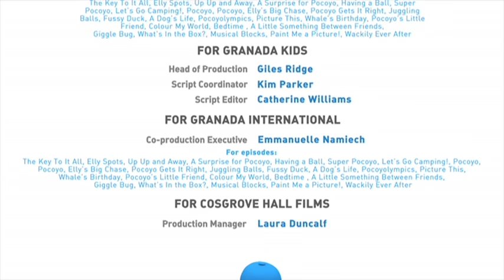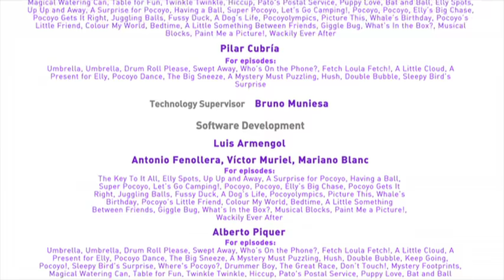🐶 POCOYO em PORTUGUÊS do BRASIL - Carinho para Loula [90 minutes] | DESENHOS ANIMADOS para crianças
90 MINUTOS [Episódio 02] em HD

00:00:39 Dá-lhe, Pocoyo!
00:07:20 A surpresa da Sonequita
00:14:02 Cadê o Pocoyo?
00:20:30 O baterista
00:27:11 A Grande Corrida
00:33:48 Não toque!
00:40:29 Pegadas misteriosas
00:47:10 Regador mágico
00:53:51 Um restaurante divertido
01:00:33  Brilha brilha
01:07:14  Soluços
01:13:55  O carteiro Pato
01:20:37  Carinho para Loula

➿ Dá-lhe, Pocoyo! ➿
Pato e Elly estão se divertindo muito pulando corda. Pocoyo acha divertido e também quer pular. Ele tenta, mas não consegue. Pede ajuda a seus amigos.

🐣 A surpresa da sonequita 🐣
O ovo de Sonequita começa a ter vida própria. Pocoyo e Pato têm que devolver o ovo ao ninho, bem antes que alguma coisa saia da casca.

🌵 Cadê o Pocoyo? 🌵
Pocoyo brinca conosco de esconde-esconde. Vocês conseguem achá-lo?

🎶 O baterista 🎶
Pocoyo quer tocar o tambor, mas seus amigos estão ocupados com outros instrumentos. Pocoyo aprende que, às vezes, os amigos não têm por que fazer o mesmo que ele.

🏁 A grande corrida 🏁
Elly e Pocoyo participam de uma corrida, e ficam surpresos quando um desconhecido vence.

🗼 Não toque! 🗼
Pocoyo tem que cuidar do castelo tão bonito que a Elly construiu com os blocos de construção. Pocoyo não consegue resistir à tentação, toca no castelo e o derruba sem querer. Como Pocoyo vai acertar tudo?

👣 Pegadas misteriosas 👣
Pocoyo e seus amigos descobrem que suas pegadas são completamente diferentes. Eles vêem umas pegadas enormes e levam um grande susto, mas logo percebem que um deles usa uns sapatos esquisitos...

💧 Regador mágico 💧
Pocoyo dá a seus amigos as poucas gotas de água que restam no regador em lugar de dar a suas flores musicais. Pato e Elly ficam tão gratos que devolvem o favor.

🍸 Um restaurante divertido 🍸
Quando Pocoyo e Elly decidem brincar de restaurante, Pato, muito chateado, vira, inconscientemente, um cliente enfadonho. Pato não entende que é apenas um jogo.

⭐️ Brilha, brilha ⭐️
Elly encontra uma estrela muito bonita que caiu do céu. Adora a estrela e quer ficar com ela. Pocoyo lhe explica que a estrela é para todos. Juntos, devolvem a estrela ao lugar onde deve estar.

😔 Soluços 😔
Pato está com soluços. Pocoyo, Elly e Loula o ajudam a curar os soluços lhe dando uma grande surpresa.

💌 O carteiro Pato 💌
Quando Pocoyo quer enviar uma carta a Elly, Pato faz de carteiro. Após muitas idas e voltas, Pato entrega um pacote gigante.

🐶 Carinho para Loula 🐶
Pocoyo não quer brincar com Loula porque agora tem um novo brinquedo: um cachorrinho.